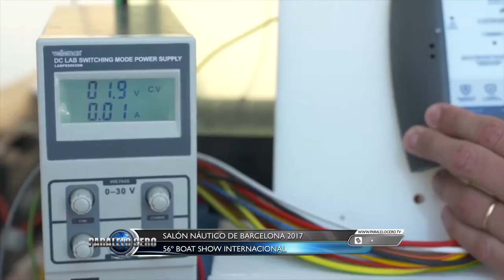PARALELO CERO Salon Nautico Barcelona 2017